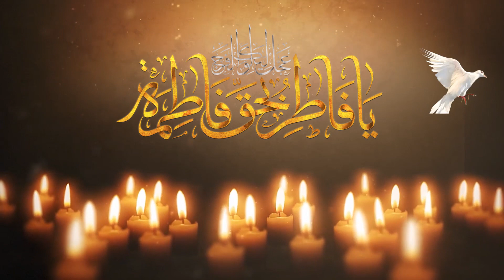Tarikh Men Pahli Bar Awrat (ladies) Ka Maqamحضرت زھرا کا سیاسی و سماجی کردار @AghaAkhtarAbbasJaun ​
HADANA MEDIA PRESENTS
🏴 AYAAM E FATIMIYAH
Tarikh Men Pahli Bar Awrat (ladies) Ka Maqam
•H. I. Maulana Agha Akhtar Abbas Jaun•